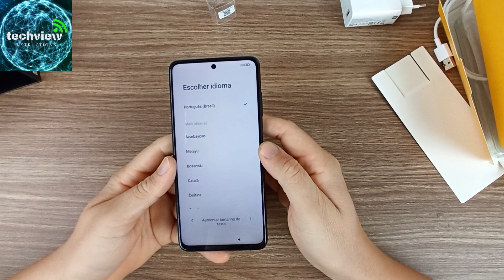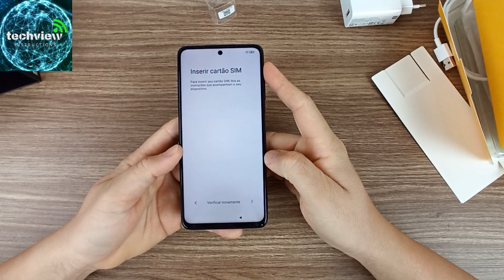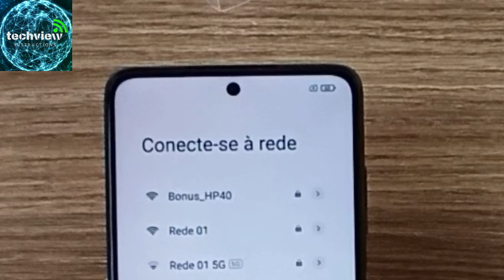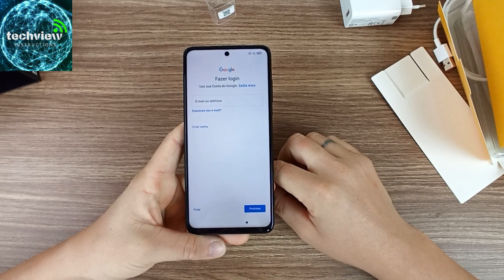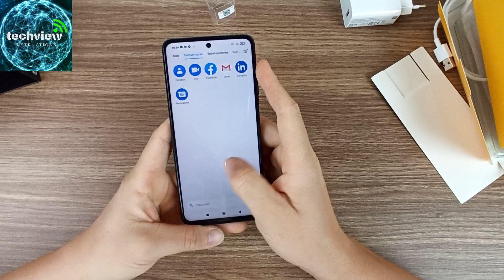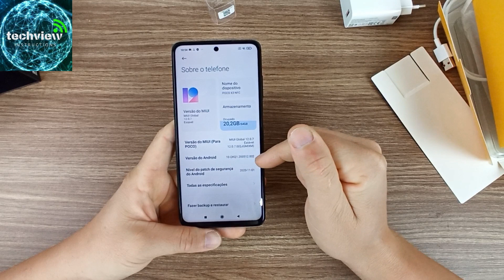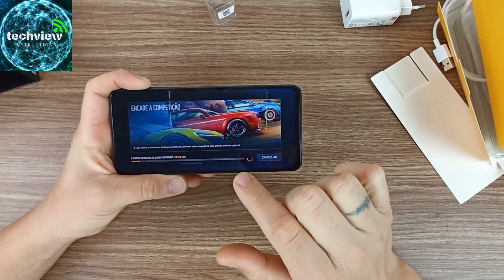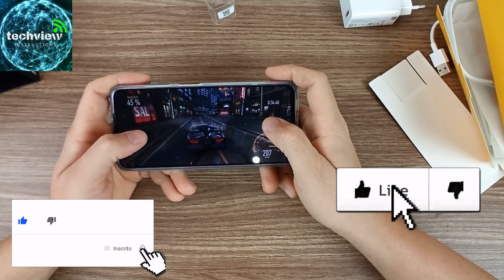UNBOXING | POCO X3 NFC O MELHOR CELULAR PARA GAMES PESADOS | 2024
BEM VINDOS A MAIS UM VIDEO DO CANAL,HOJE ESTOU TRAZENDO O UNBOXING E PRIMEIRAS IMPRESSÕES DO POCOPHONE X3 NFC PARA JOGOS COM UM IMPRESSIONANTE PROCESSADOR SNAPDRAGON 732G E UMA TELA COM ATUALIZAÇÃO DE 120HZ E TOQUE DE 240HZ EXCLUSIVAMENTE CRIADO PARA SE TER UMA ALTA PERFORMANCE EM JOGOS E ÓTIMO CUSTO BENEFÍCIO.

Smartphone Xiaomi POCO X6 5G 8GB+256GB NFC Snapdragon 7s Gen 2 Smartphone 120Hz FioW AMOLED 64MP Câmera tripla com OIS (preto)

ESPECIFICAÇÕES:
✓NFC
✓TELA IPS DE 2400X1080P FULL HD
✓6GB DE MEMÓRIA RAM LPDDR4X
✓PROCESSADOR 732G SNAPDRAGON OCTACORE
✓HI-HES AUDIO SURROUND IMERSIVO ESTÉREO
✓BATERIA DE 5160MAH
✓CARREGADOR COM 33W DE POTENCIA
✓CARREGA EM 100% EM 65 MINUTOS
✓LIQUID COOL TECNOLOGY DISSIPADORA DE CALOR COM PLACAS DE GRAFITE
✓CONTA COM 5 ANTENAS WI-FI 5GHZ PARA MELHOR RECEPÇÃO DO SINAL DE INTERNET

AJUDE O CANAL SENDO MEMBRO E TENHA BENEFÍCIOS EXCLUSIVOS:
CLIQUE AQUI👇👇👇

CHEGOU!POCO X3 NFC DA XIAOMI SMARTPHONE BARATO E COM TELA DE 120 HZ
POCO X3 NFC É A BOA OPÇÃO PARA GAMERS?
POCO X3 NFC ANALISE [REVIEW]
O MAIS BARATO DE 120 HZ ADOREI O POCO X3 NFC ///UNBOXING E IMPRESSÕES
A XIAOMI ACERTOU NESSE POCO X3 NFC ! FREE FIRE, FORTNITE, CALL OF DUTY:UM SMARTPHONE GAMER BARATO?
MELHOR CELULAR GAMER PARA JOGAR ASPHALT 9
MELHOR CELULAR PARA JOGAR FREEFIRE, FORTNITE ,CALL OF DUTY MOBILE ,NEED FOR SPEED NO LIMITS ,PUBG MOBILE